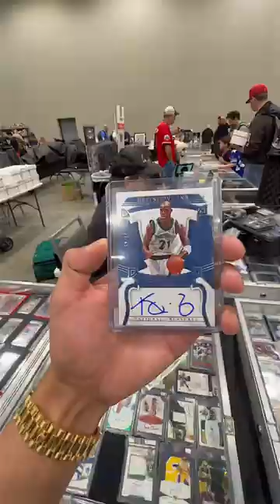DAY 1 - $100 to $100,000 SPORTS CARD FLIPPING CHALLENGE!!